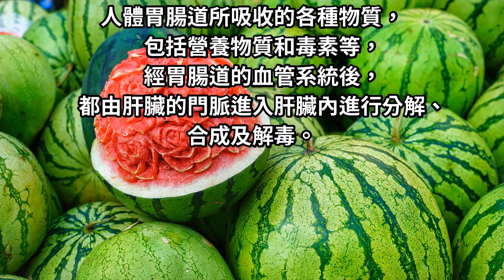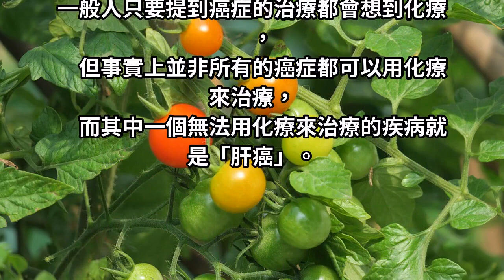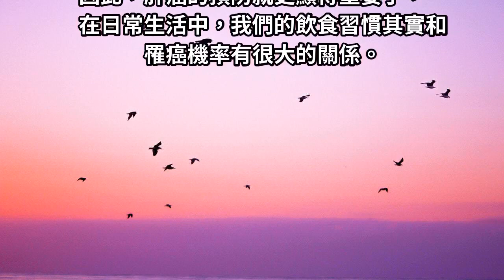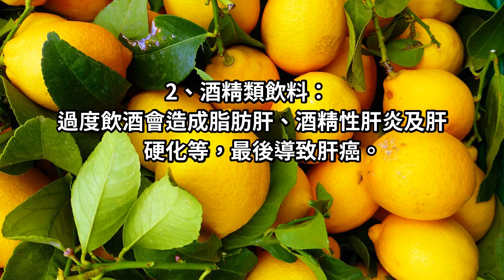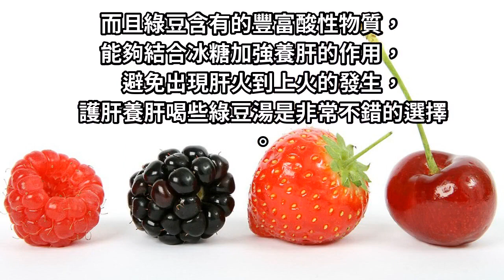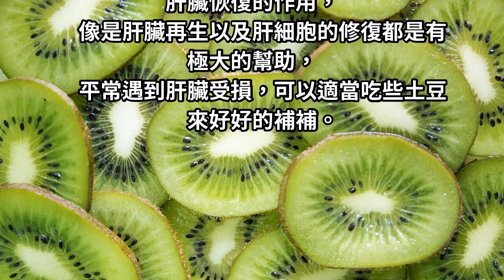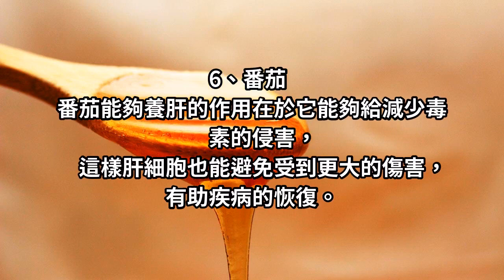肝病化療也沒用？6種常見食物要多吃，修復肝細胞見效快，預防肝炎、肝硬化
常言道：肝好，一切都好，肝不好，未老先倒！肝淨，皮膚都嬌嫩。肝臟是人體最重要的代謝和解毒器官。人體胃腸道所吸收的各種物質，包括營養物質和毒素等，經胃腸道的血管系統後，都由肝臟的門脈進入肝臟內進行分解、合成及解毒。